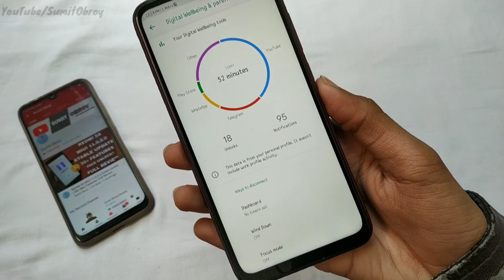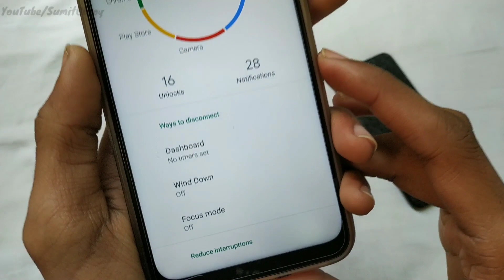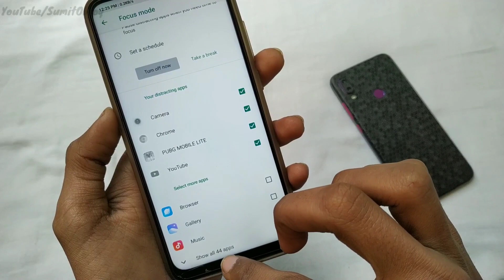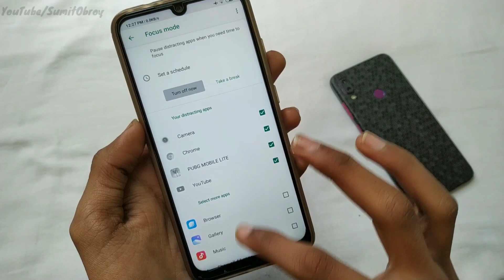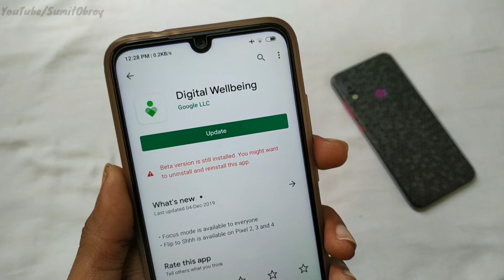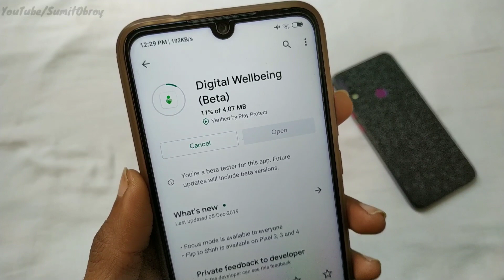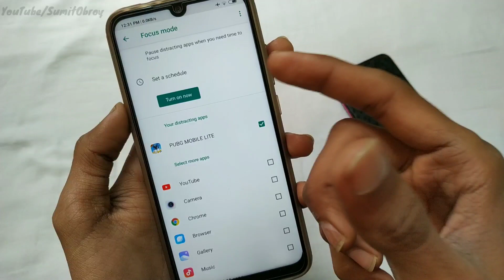MIUI 11 Enable Focus Mode On Any Xiaomi Devices | No Third Party Apk